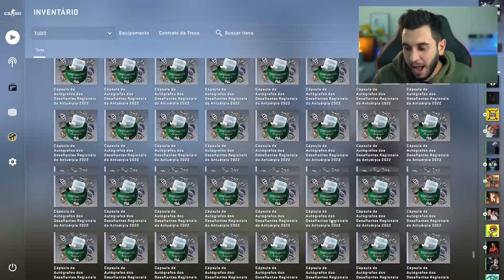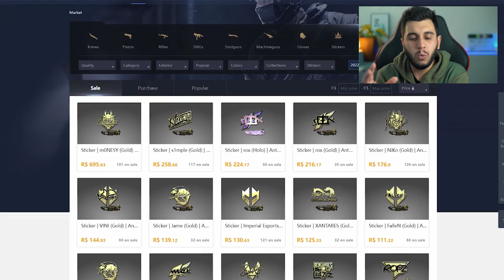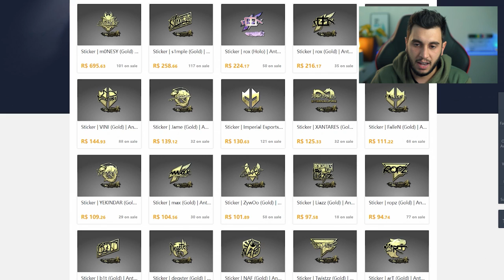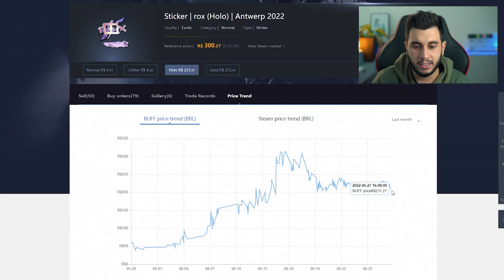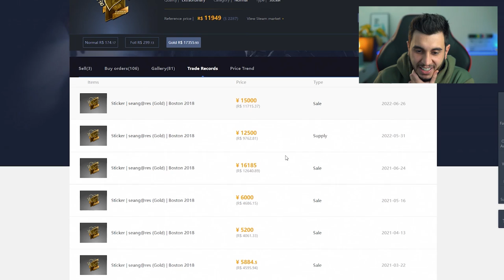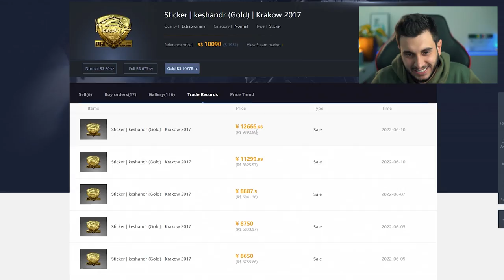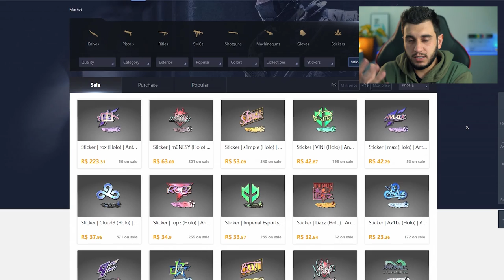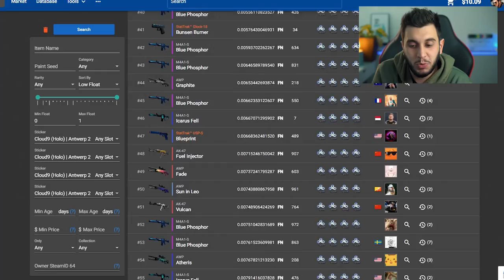O MELHOR ADESIVO DO CS:GO PARA INVESTIR EM 2022?